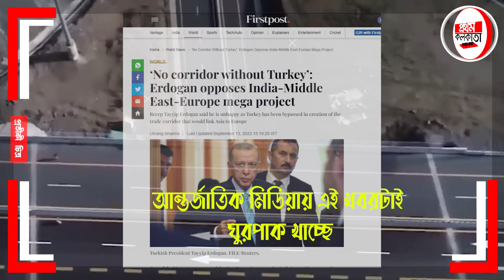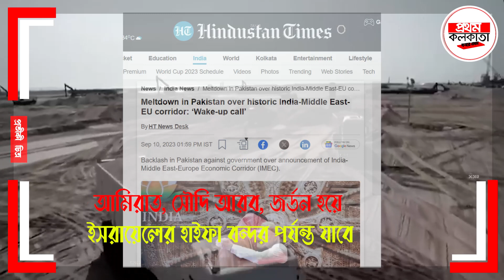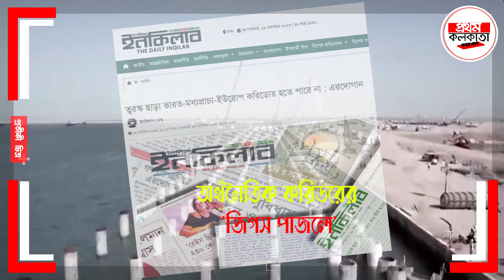মোদীর স্বপ্ন ভা'ঙবে পাকিস্তান ! IMEC করিডরে বড় চ্যালেঞ্জ, এরদোগান কালপ্রিট